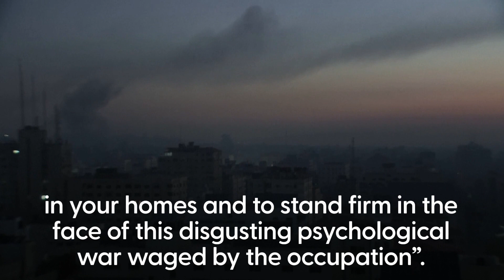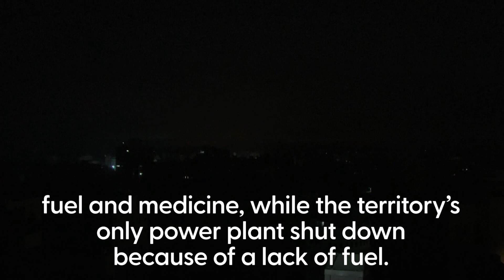Hamas urges Palestinians to stay in homes after Israel orders Gaza evacuation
Hamas has called on Palestinians to stay in their homes after Israel issued sweeping evacuation orders in Gaza.

The Hamas Authority for Refugee Affairs called on residents of the north of the territory to “remain steadfast in your homes and to stand firm in the face of this disgusting psychological war waged by the occupation”.

Israel has ordered the evacuation of northern Gaza, including Gaza City, which is home to hundreds of thousands of people.

Palestinians would only be able to flee south within Gaza as Israel has completely sealed off the territory, a narrow strip of land about 25 miles long.